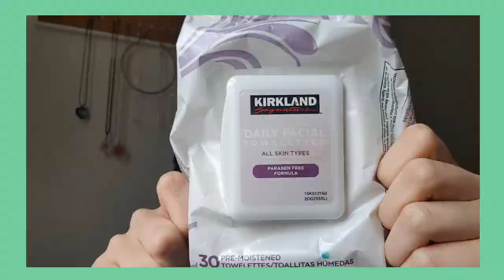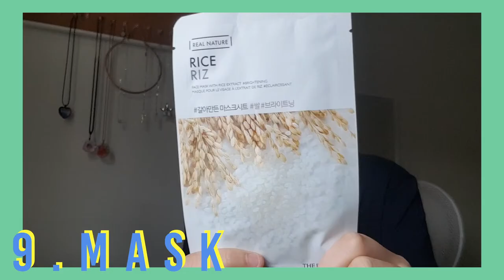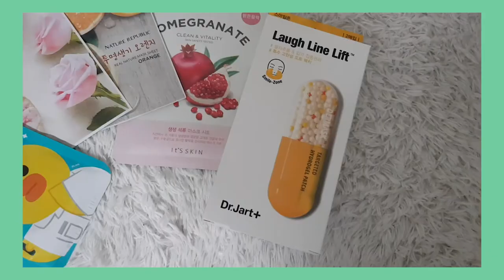10 STEP SKINCARE ROUTINE 2018| CHOW ST.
Hellooooo~ If you didn't know...I LOVE anything skincare especially Korean skincare products! So I thought it would be fun to share my 10 step skincare routine with you guys :) Enjoy (-‿◦)

Products used:
Sephora waterproof eye makeup remover
Kirkland daily facial towelettes
Innisfree green tea balancing cleansing oil
Neogen real fresh foam green tea cleanser
Neogen gentle gauze peeling green tea exfoliator
Ole Henriksen balancing force oil control toner
Innisfree the green tea seed serum
It's skin power 10 formula essence/serum
Belief moisturising bomb
Innisfree the green tea seed eye cream
Real nature face mask with ice extract
Innisfree perfect UV perfection cream

Other products mentioned:
 Innisfree bija trouble spot essence
Canola honey lip balm
Cosrx one step pimple clear pad
Medicube zero pore pad
10 step skincare routine:
1. Oil cleanse
2. Water based cleanse
3. Exfoliate
4. Toner
5. Serum
6. Essence
7. Mask (I like to do my mask last)
8. Moisturiser
9. Eye cream
10. SUNSCREEN (This is so important)
I like to spot treat my blemishes when i need to.

✦Sweet tips✦
*Always remember to remove any makeup that could be in your hairline, if not pimples can form around there.

*Apply your skincare products onto your neck as they can show signs of ageing sooner than the face.

*Do not throw away the leftover serum from your face mask and apply it onto your hands/legs/neck or save it for next time!

*I purchased all the products shown in this video*